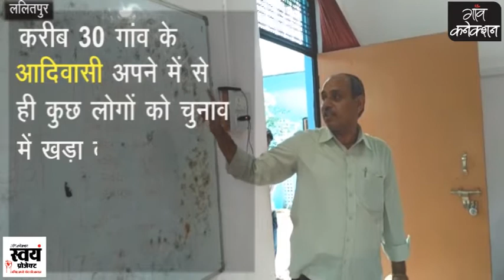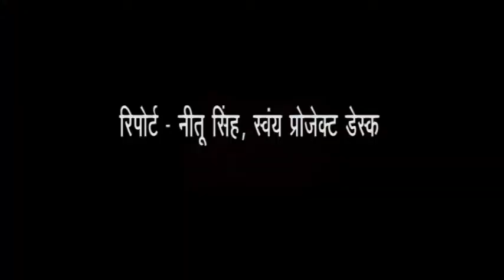जागरूक आदिवासी खुद बन रहें हैं अपनी आवाज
उत्तर प्रदेश का ललितपुर जिला, जहां करीब 71 हजार से ज्यादा आदिवासी रहते हैं, ये जागरूक आदिवासी आपसी चुनाव के जरिए खुद बन रहें हैं अपनी आवाज़, करीब 30 गांव के आदिवासी अपने में से ही कुछ चुने हुए लोगों को चुनाव में खड़ा कर वोट देते हैं, और खुद की सरकार बनाते हैं, हर गांव अपने दो-दो प्रत्याशी भेजे जाते हैं, और कुल 60 लोग चुनाव में खड़े होते हैं जिसके लिए आदिवासी जनता वोट डालती है